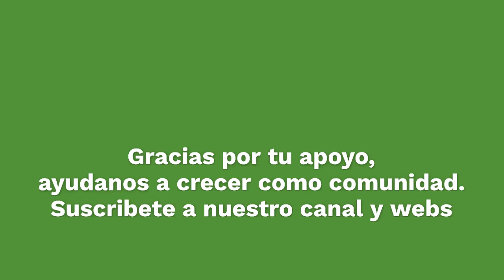Como es arriba es abajo.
La vida y su reflejo: la existencia material.